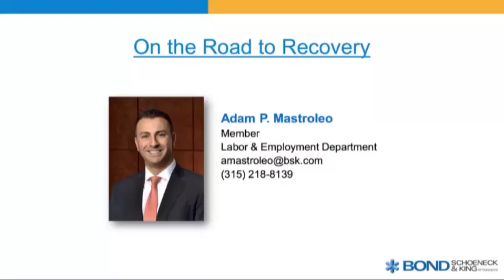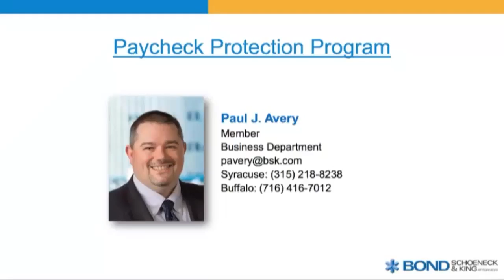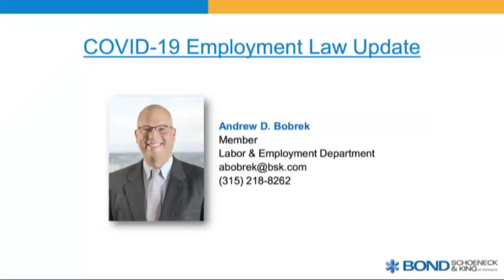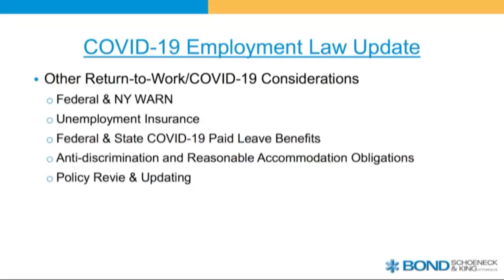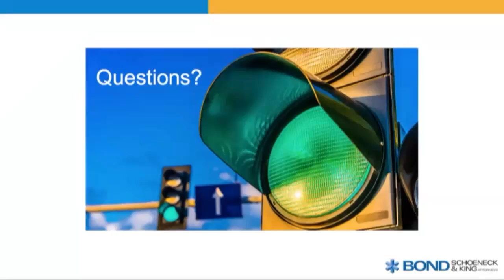COVID 19 and the Road to Recovery Webinar